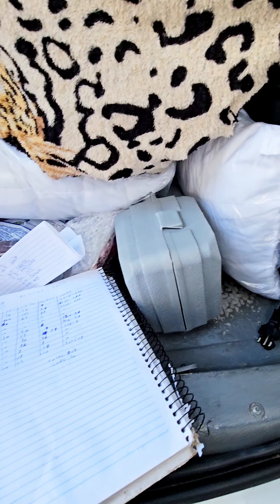GCM OPERAÇÃO POLICIAL: ARMA E DROGAS RETIRADAS DAS RUAS, ALÉM DE UMA CARGA RECUPERADA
MAIS UMA ARMA E DROGAS RETIRADAS DAS RUAS, ALÉM DE UMA CARGA RECUPERADA PELA FORÇA AZUL 💪🏻

O Churrasco dos criminosos foi cancelado 🙅🏻‍♂️

Na tarde desta segunda-feira (29), as equipes foram acionadas para checar uma movimentação de carga na comunidade Marengo Baixo, na Viela da Alegria. No local, se depararam com um indivíduo que correu e arremessou uma bolsa no córrego, sendo localizados ent0rpecentes semelhantes à k9, cr4ck, m4c0nha e sk4nk. Do córrego, foi avistado um segundo indivíduo no interior de um barraco que ao avistar a equipe fugiu, no interior do barraco foram localizados a carga roubad4, armament0 (r3vólver calibre 32 com 06 muniçõe$, a terceira arm4 retirada das ruas no mês de janeiro) e mais porções de sk4nk e contabilidade do tráfic0.

A carga recuperada do mercado livre, possui 65 objetos como aparelhos celulares, churrasqueira, roupas e material escolar. Foram contabilizados 84 porções de c0caína, 70 pedras de cr4ck, 30 pedras supostamente de oxy, 10 buchas de m4c0nha, 10 unidades de sk4nk e 10 pinos de dr0gas k. Mais uma ocorrência exitosa graças ao empenho da Guarda Civil Municipal de Itaquaquecetuba.